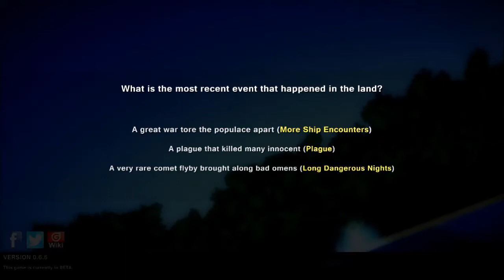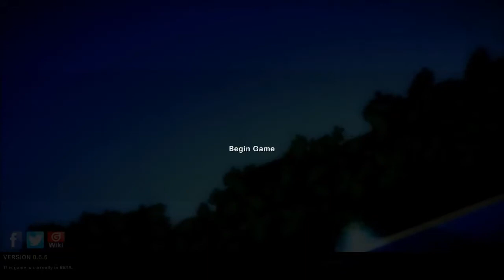Let's Play A Series | Pixel Piracy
A more in depth look into Pixel Piracy a game of which i haven been slightly addicted... a bit...

End song owned by MajorGam3R
All other music is game music.